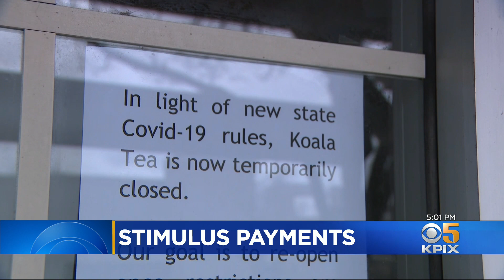New COVID Stimulus Plan Too Little, Too Late For Some East Bay Businesses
John Ramos reports on some East Bay business owners concerned they won't survive, even with stimulus package finally passing (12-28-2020)